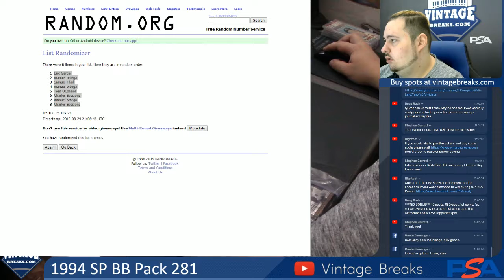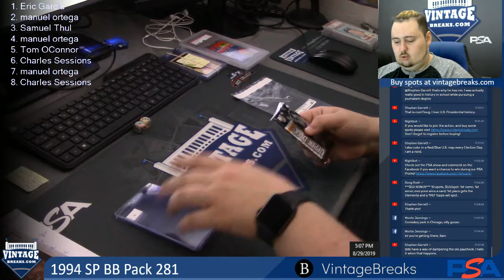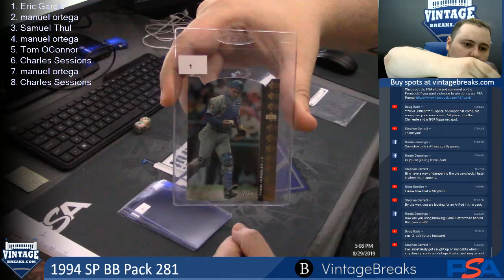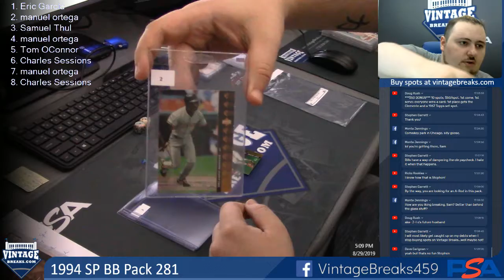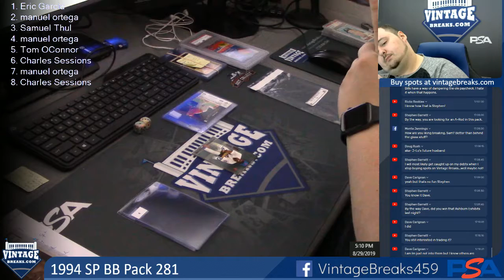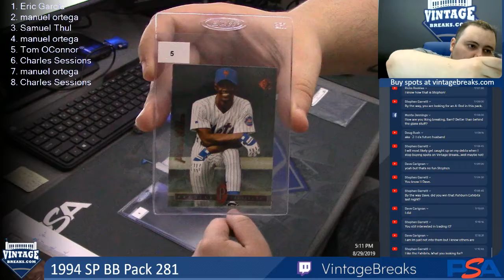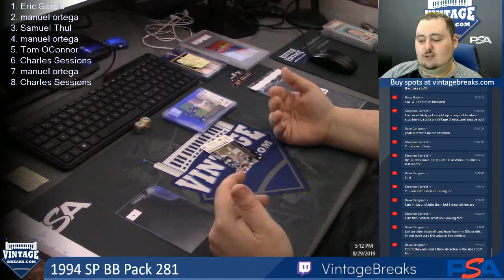08-29-19 1994 SP Baseball Pack 281 Break Opening Video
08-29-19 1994 SP Baseball Pack 281 Break Opening.